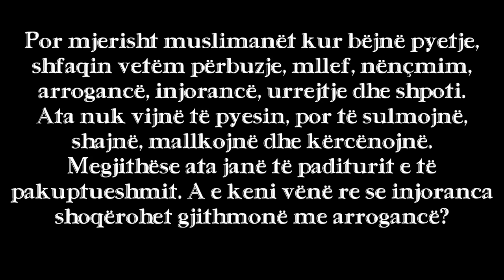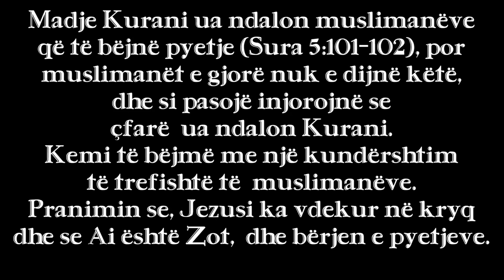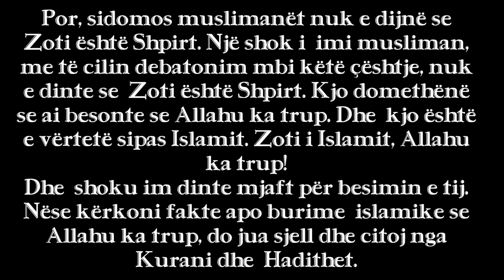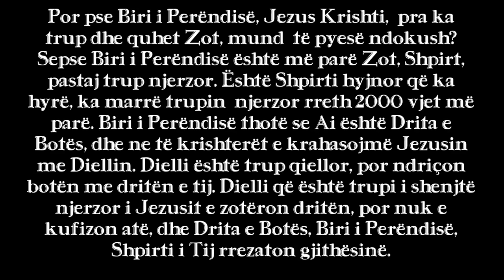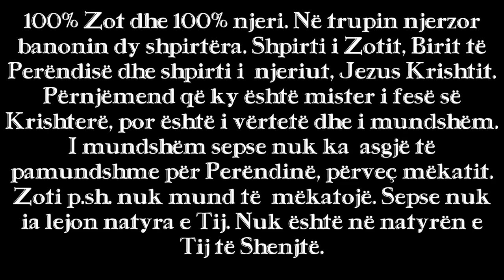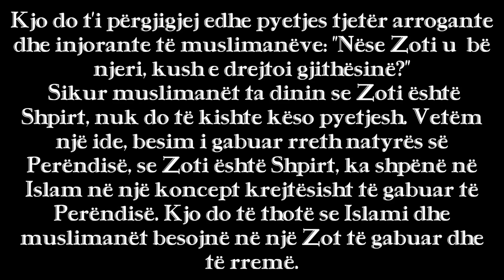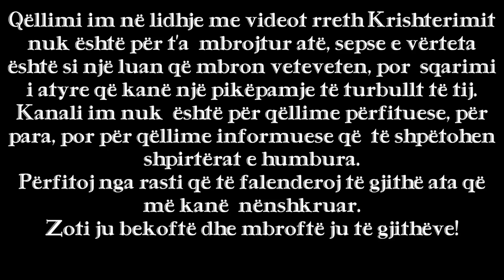Nëse Jezusi është Zot, si mund të vdesë Zoti?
Për të lexuar me vëmendje videon, ju lutem ndalojeni herë pas here atë. Për të mos dëgjuar muzikën uljani volumin videos.